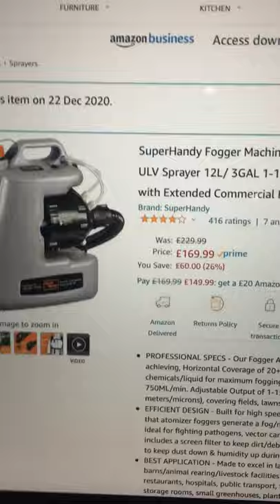Disinfection - Sanitisation Fogger machine test 2020; fight the covid and germs.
XPOWER F-16, Ryobi fogger -Sprayer, Super-Handy GBT002 fogger. Quick test from ‘sarcastic TV’ and the ‘vampiric de-influencer’